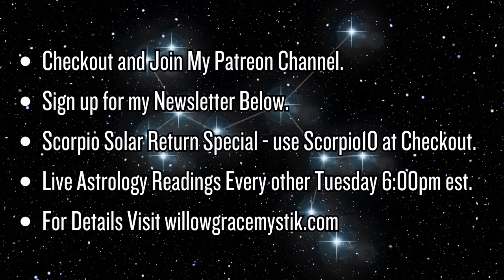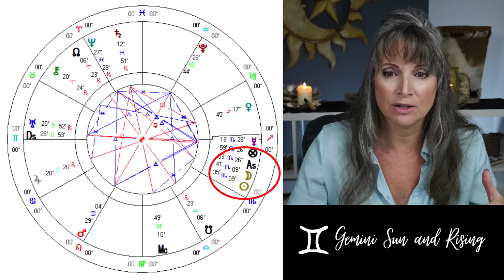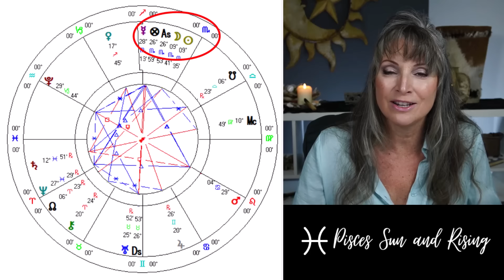Rise From The Ashes: Scorpio New Moon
🌞Ready for a Consult, Schedule Here!

🌞Sign up for my Astrology Live Here!
LIVE Astrology Readings! Get in the Queue - $40 for Reading! Include your DOB, Time, and Location & 1 Question PayPal US DOLLARS ONLY!

00:00 Intro New Moon In Scorpio
4:05 Special Offerings
5:05 Aries ♈
7:06 Taurus ♉
9:20 Gemini ♊
11:31 Cancer ♋
13:51 Leo ♌
16:08 Virgo ♍
18:24 Libra ♎
20:29 Scorpio ♏
22:35 Sagittarius ♐
25:09 Capricorn ♑
27:13 Aquarius ♒
29:26 Pisces ♓